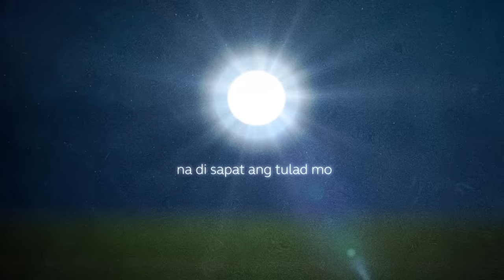Zack Tabudlo - Anghel (Lyric Video)